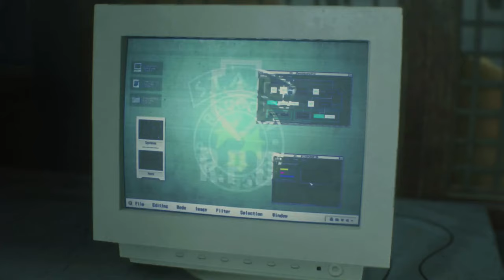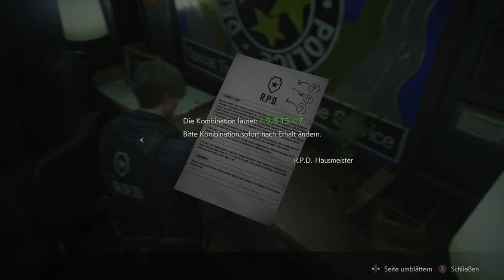Die Licker | Resident Evil 2 Remake #06 [DE]/[1440p60]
Die Licker  | Resident Evil 2 Remake #06   [ Deutsch ♦ German ♦ Blind  ♦ X Box One S Version  ♦ 1440p @60FPS ]

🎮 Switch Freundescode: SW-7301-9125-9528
🎮 Nintendo 2DS Freundescode: 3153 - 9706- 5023
🎮 Wii U Freundescode: Spitzknoll

☞ Schnittprogramm: Adobe Premiere Pro CC 2017
☞ Designprogramm: Adobe Photoshop CC 2017
☞ Renderprogramm: Adobe Media Encoder CC 2017
☞ Audioprogramm: Adobe Audition CC 2017